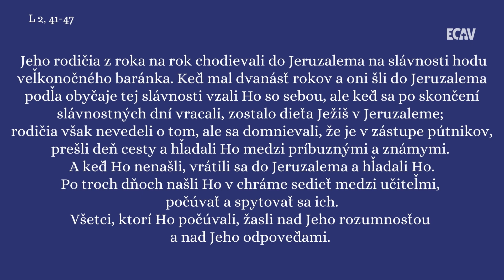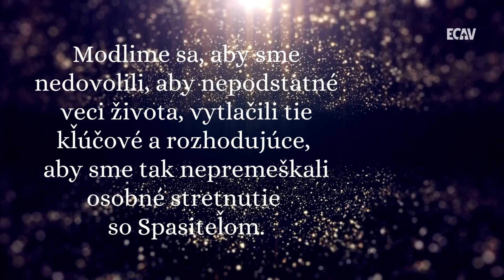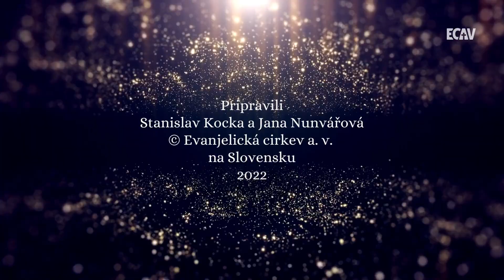Spoločné adventné modlitby 2022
Drahí bratia a sestry. Prajeme vám, nech vo vašich životoch a domácnostiach vládne Knieža pokoja! Nech v ňom máte istotu, nádej, pevnosť a pokoj.